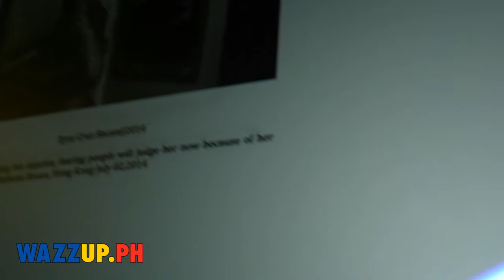Part 3 Howie Severino Interviews Xyza Bacani 900 Sq Ft & PDA Series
Part 3 Howie Severino Interviews Xyza Bacani 900 Sq Ft & PDA Series. more